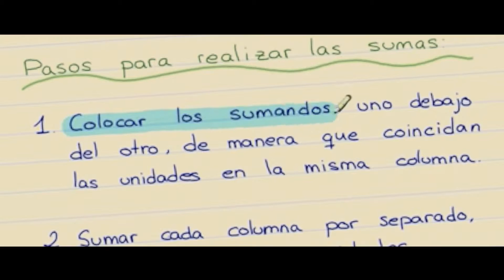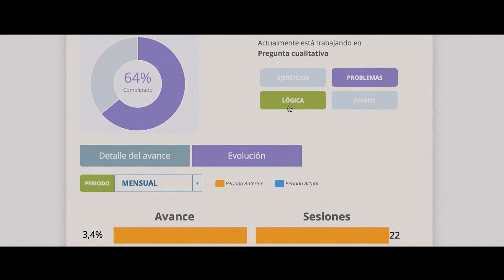Smartick: matemáticas en linea para niños (4-14 años)